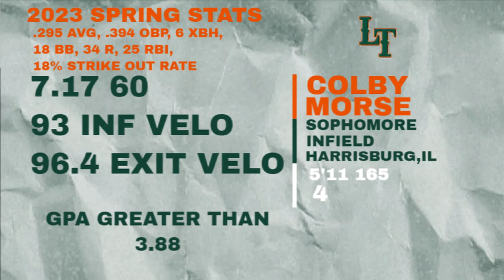Colby Morse- INF- Uncommitted Sophomore